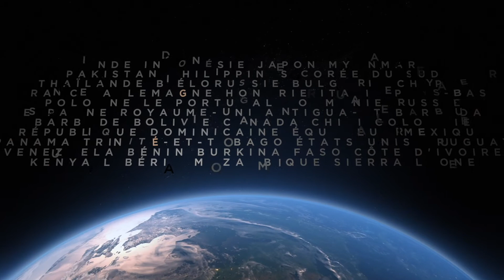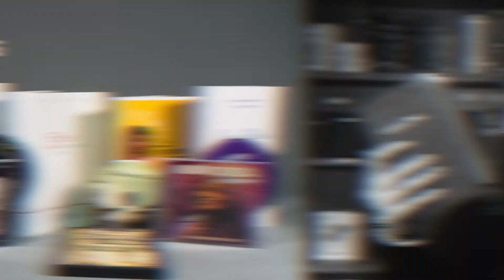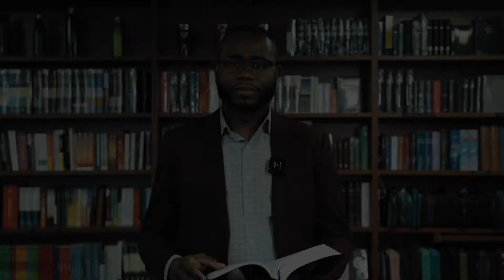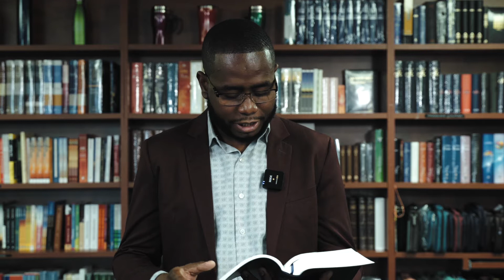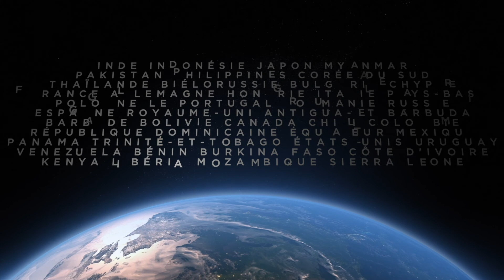Culte spécial de Pâques 2022 / CLC Canada